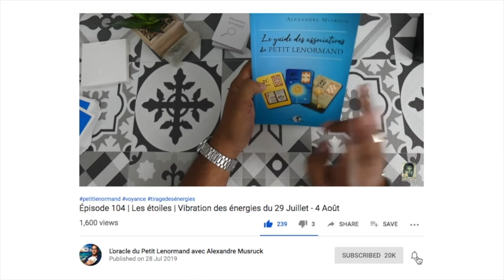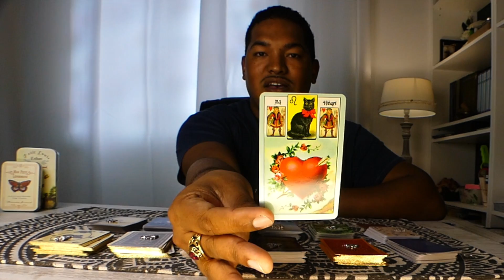Astro Guidance 💫 semaine du 30 Mars au 5 Avril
👇   👇  👇  Déroule pour plus d'infos  👇👇👇
🔮Mon site internet : alexandremusruck.com et ma boutique Etsy

🃏Les cartes sorties pour cette semaine:
♈Bélier - L’ours
♉ Taureau - Le coeur
♊ Gémeaux  - Les poissons
♋Cancer -  Le vaisseau
♌ Lion - La verge
♍ Vierge -  La lune
♎Balance  -  L’ours
♏Scorpion  -  Le bouquet
♐Sagittaire  - Le cavalier
♑Capricorne  - Le cavalier
♒Verseau - Le jardin
♓Poisson -  Le soleil